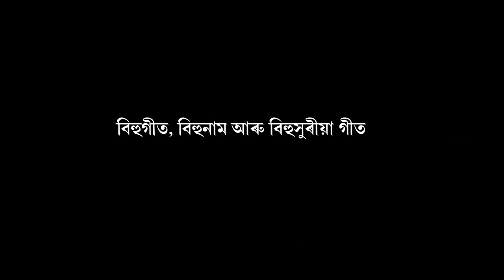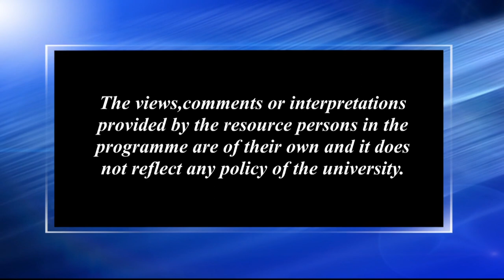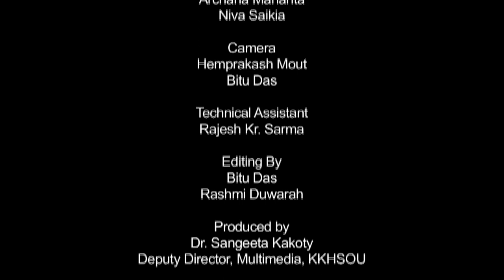বিহু গীত, বিহু নাম আৰু বিহু সুৰীয়া গীত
Contributors: Archana Mahanta & Niva Saikia
Camera: Hemprokash Mout & Rashmi Duwara
 Editing: Bitu Das & Rashmi Duwarah
Technical Support: Rajesh Kr. Sarma
Produced by: Dr. Sangeeta Kakoty, Deputy Director ( Multimedia), KKHSOU